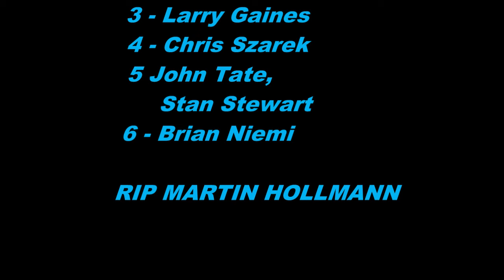NORCAL BEECH BOYS MISSING MAN FLIGHT FOR MARTIN HOLLMANN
On November 14, 2012 six pilots from the Norcal Beech Boys flew a missing man flight in honor of M artin Hollmann in Monterey, California.

Martin Hollmann
December 6, 1940 ~ October 12, 2012

Published in The Monterey Herald on October 18, 2012

NorCal Beech Boy Pilots were:

Lead -- Paul Marshall. Paul's dad Andrew was a peer of Martin Hollmann. At one time Andrew and Martin had the two best-selling composite structures books available for the aircraft design market place. Paul is a 1500 hour pilot with 420 hours formation time.

2 -- Jim Barrilleaux is a former U2 pilot who flew all the way from Cameron Park in the Sierra foothills to fly with us.

3 -- Larry Gaines. Larry was the missing man today and is the leader of Bonanzas to Oshkosh, a group of people who fly to Oshkosh each year in their Bonanzas and camp together. Each year it is the largest civilian formation flight in the world, averaging about 100 to 135 planes.

4 -- Chris Szarek. Chris is the founder and president of Cygnet Aerospace, a company that makes a wide variety of aviation parts. Chris worked with Martin on different parts that his company makes, and was quite pleased to be able to participate in today's memorial flight. Chris flew up from Los Osos in the Baron today, a twin engine plane.

5 -- John Tate. John Tate is a United Airlines 747 pilot who also works in the airforce reserve. He currently is on assignment at Beale Airforce Base helping them with their international flight operations that are managed in Beale. John flew down with Stan Stewart, another Norcal BeechBoy from the Sacramento area.

6 -- Brian Niemi. Brian Niemi works for American Airlines and has a specially souped-up Bonanza with the powerful IO-550B loaded into a very light v-Tail Bonanza -- one of the fastest planes in the Norcal BeechBoys.

RIP MARTIN   YOU WILL BE MISSED

2 -- Jim Barrilleaux is a former U2 pilot who flew all the way from Cameron Park in the Sierra foothills to fly with us.

3 -- Larry Gaines. Larry was the missing man today and is the leader of Bonanzas to Oshkosh, a group of people who fly to Oshkosh each year in their Bonanzas and camp together. Each year it is the largest civilian formation flight in the world, averaging about 100 to 135 planes.

4 -- Chris Szarek. Chris is the founder and president of Cygnet Aerospace, a company that makes a wide variety of aviation parts. Chris worked with Martin on different parts that his company makes, and was quite pleased to be able to participate in today's memorial flight. Chris flew up from Los Osos in the Baron today, a twin engine plane.

5 -- John Tate. John Tate is a United Airlines 747 pilot who also works in the airforce reserve. He currently is on assignment at Beale Airforce Base helping them with their international flight operations that are managed in Beale. John flew down with Stan Stewart, another Norcal BeechBoy from the Sacramento area.

6 -- Brian Niemi. Brian Niemi works for American Airlines and has a specially souped-up Bonanza with the powerful IO-550B loaded into a very light v-Tail Bonanza -- one of the fastest planes in the Norcal BeechBoys.